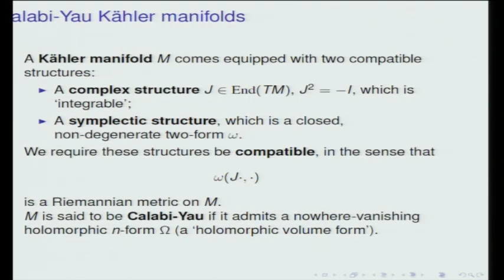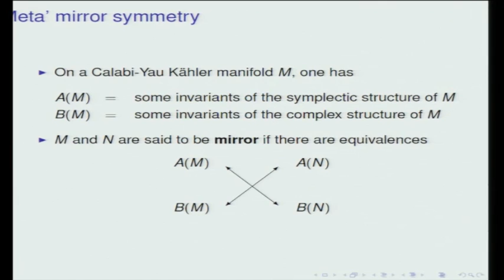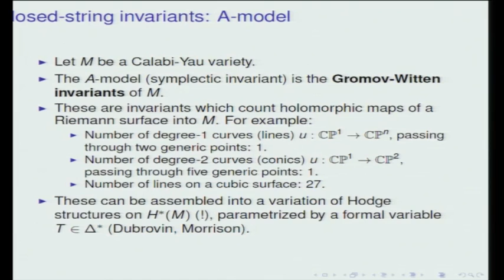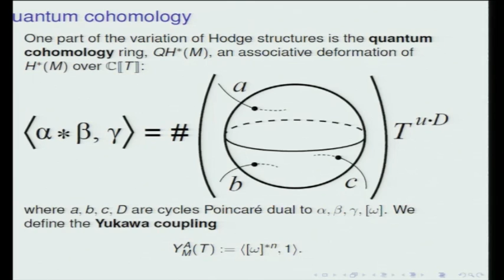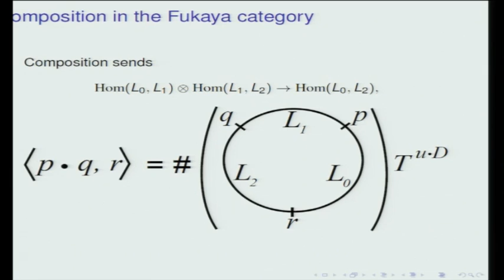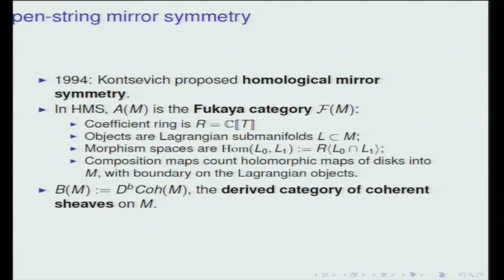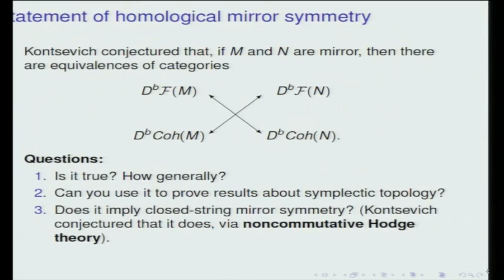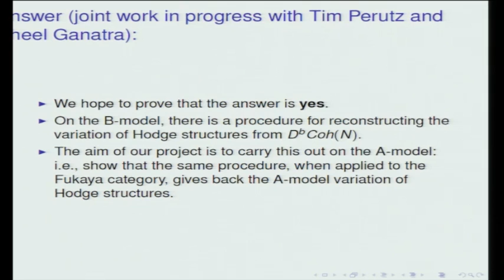From the Fukaya category to curve counts via Hodge theory - Nicholas Sheridan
Nicholas Sheridan
Veblen Research Instructor, School of Mathematics